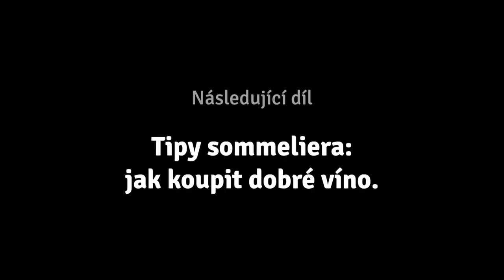1. Jednoduchý trik jak poznat kvalitní víno?